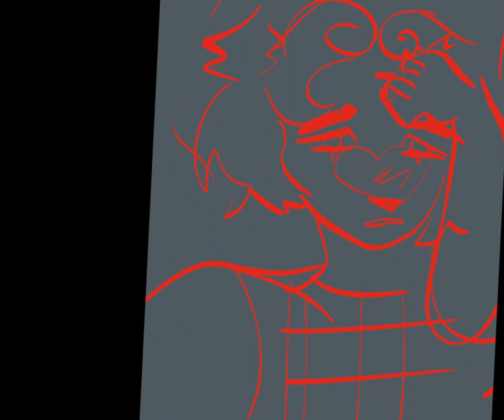Ghost Rule, (A Lego Monkie Kid Wukong Animatic)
Just a little wukong /sorta shadow peach pmv, short but at least I finished it